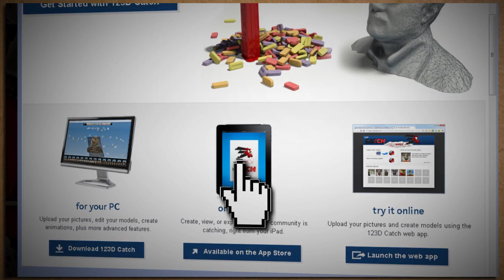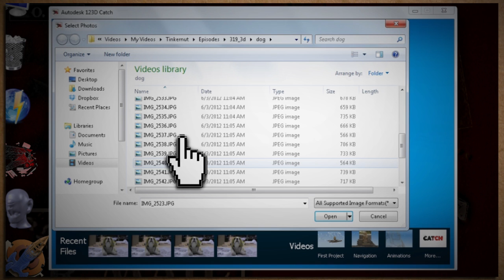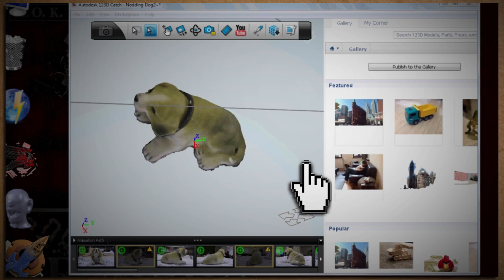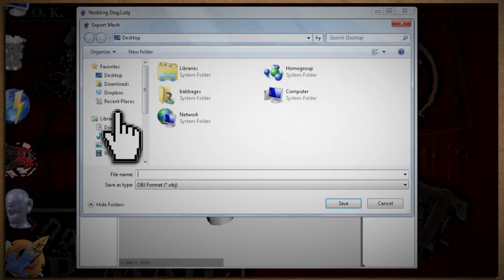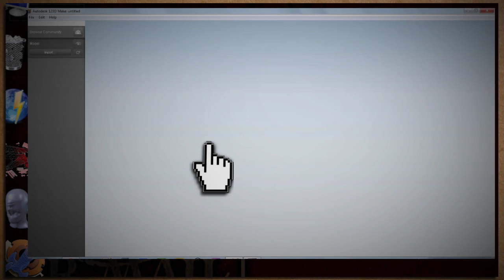Weekend Hacker: Turn Photos Into 3D Models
Learn how to make a 360 video camera!

Learn how to take 2D photos and automatically convert them into 3D models and them print them out as 3D objects.